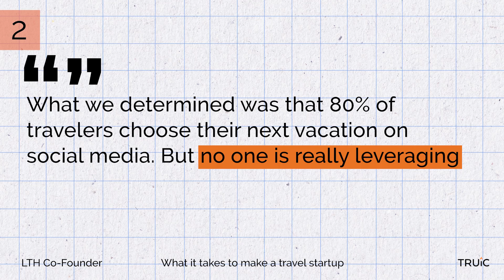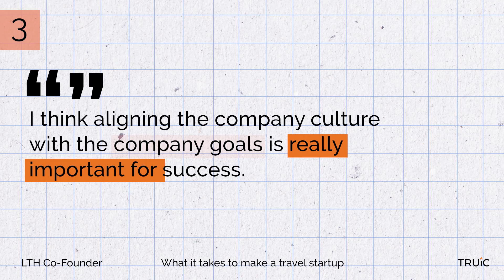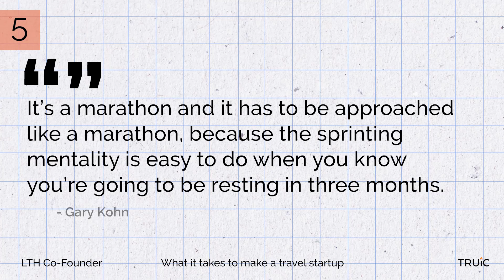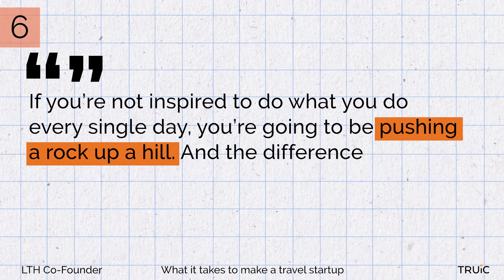Meet the Founder Who Knows the Secret to Instagrammable Vacations: Luxury Travel Hackers Interview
What does it take to make a luxury travel marketing startup? Gary Kohn, CEO and co-founder of Luxury Travel Hackers, shares his insights on how he created a business by bridging social media and the travel industry, in hopes to inspire entrepreneurs to discover their own next venture. Luxury Travel Hackers shoots and repurposes content with influencers, and then makes vacations bookable via social media. Learn about what drives Gary, what he believes is required for a successful business, and soak in all the valuable information this successful CEO has to share.

🎙️ 𝙇𝙞𝙨𝙩𝙚𝙣 𝙩𝙤 𝙤𝙪𝙧 𝙋𝙊𝘿𝘾𝘼𝙎𝙏 𝙞𝙣𝙩𝙚𝙧𝙫𝙞𝙚𝙬𝙨 𝙬𝙞𝙩𝙝 𝙄𝙉𝘿𝙐𝙎𝙏𝙍𝙔-𝘿𝙄𝙎𝙍𝙐𝙋𝙏𝙄𝙉𝙂 𝙁𝙊𝙐𝙉𝘿𝙀𝙍𝙎 𝙤𝙣 𝙎𝙩𝙖𝙧𝙩𝙪𝙥

✈️ To learn more about Luxury Travel Hackers, head to our write up on the Startup Center:

🧠 Looking to learn how to start your own startup?

0:00 Intro
0:36 1. What does Luxury Travel Hackers do?
1:26 2. How did you come up with this idea and what problem did you want to solve?
2:08 3. What kind of values is your work culture built on?
2:41 4. What was an unexpected hurdle you had to overcome after joining this industry?
3:23 5. What is a major misconception about entrepreneurship you'd like to break down?
4:04 6. What should everyone consider before becoming an entrepreneur?
4:30 Credits & Resources

🎯 Use our AI-powered Business Name Generator to get some help brainstorming a business
 name and finding an available URL for your new business: